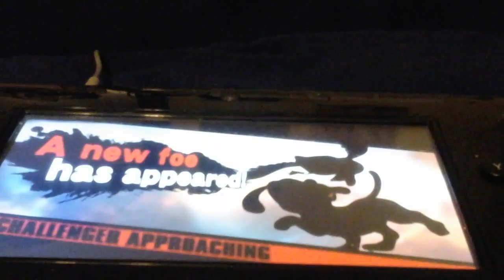Unlocking Duck Hunt! (Super Smash Bros Wii U)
Tip: I'd Recommend Anyone Who Has A Counter! "Ohhh!!! I Countered Your Minion! How Does That Make You Feel? You Can't Recover From This! Goodbye Duck Hunt Dog! Yeah!!" - The Plushie Top 10 Let's Plays